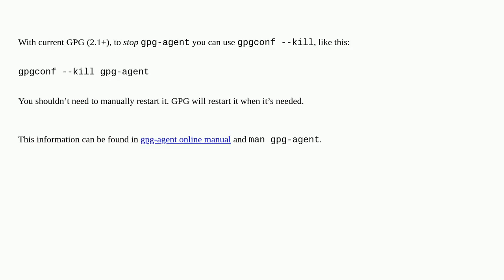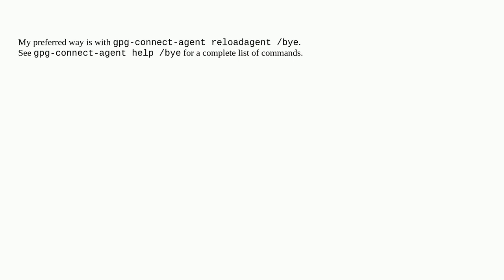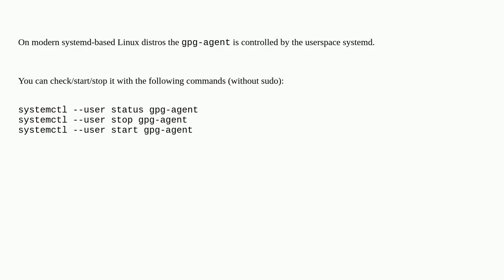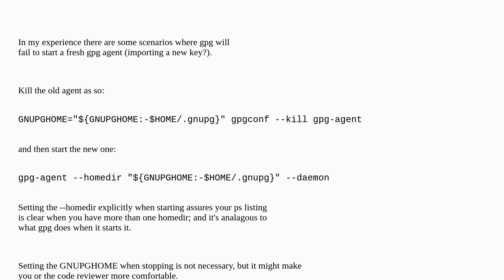How can I restart gpg-agent?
A special thanks goes out to the community

  services gnupg gpg-agent